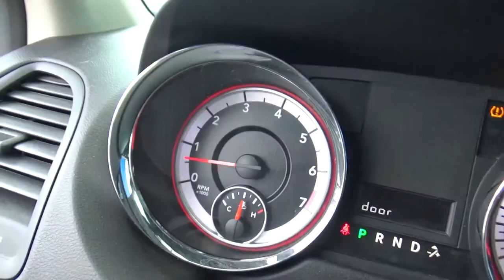Dodge / Grand Caravan SE/SXT / 2017 - HR761927